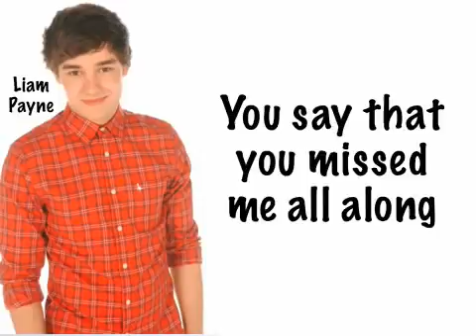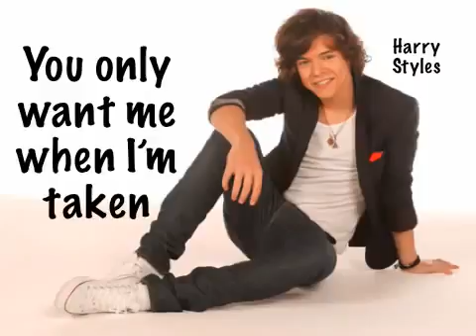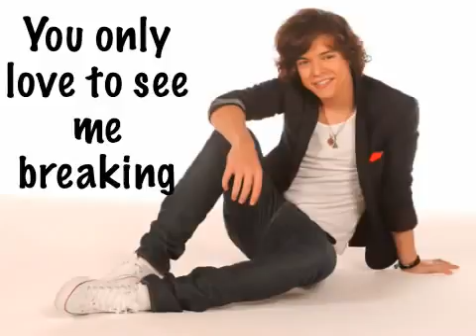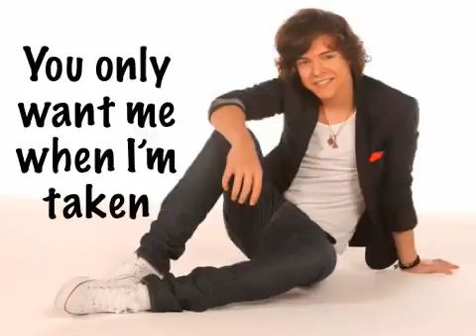One Direction Taken